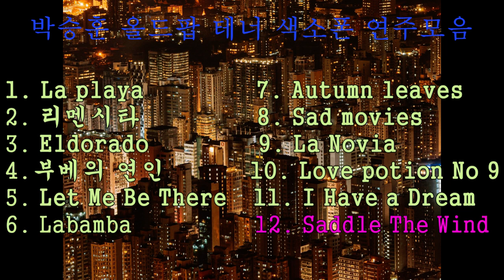Old Pop Memories Saxophone by Happy Song(추억의 팝송)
1 La Playa
2 L,immensita
3 Eldorado
4 La Ragazza Di Bube
5 Let Me Be There
6 Labamba
7 Autumn leaves
8 Sad movies
9 La Novia
10 Love Potion No 9
11 I Have a Dresm
12 Saddle The Wind